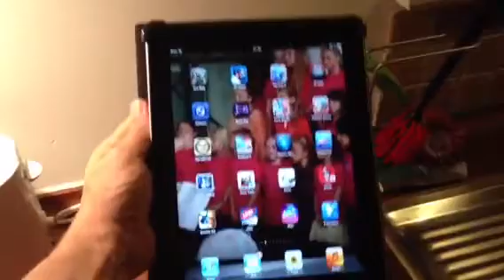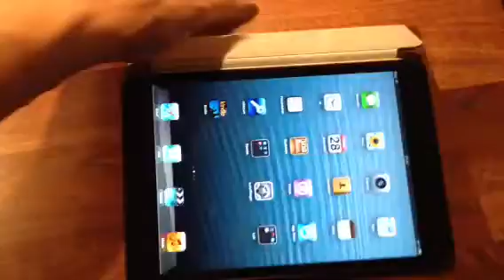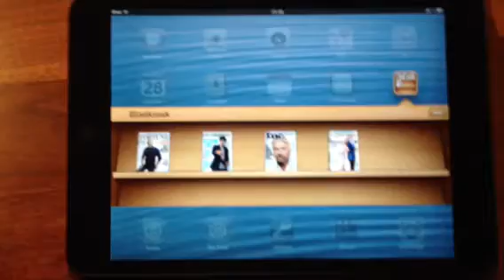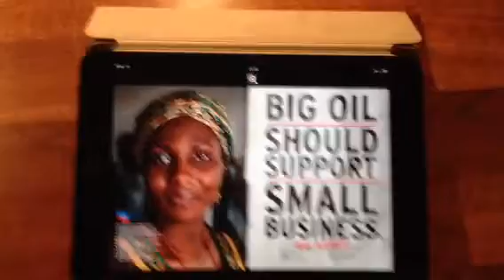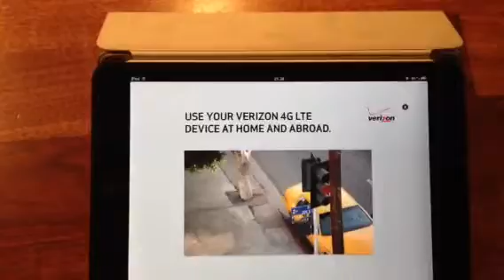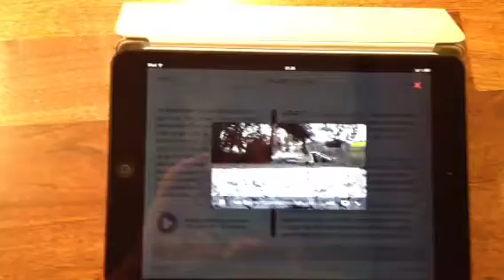iPad Mini og digital magasin test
Nu har jeg testet iPad Mini og så går du en snak om digitale magasiner.